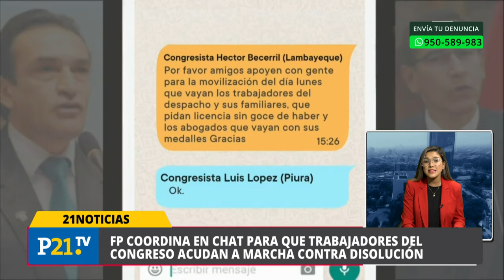EXCONGRESISTAS PERDERÁN SU INMUNIDAD PARLAMENTARIA EN 23 DÍAS, ESTO Y MÁS EN 21NOTICIAS